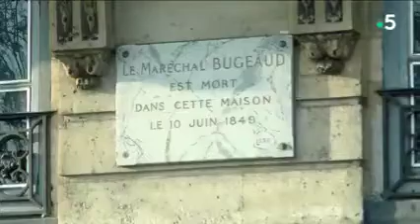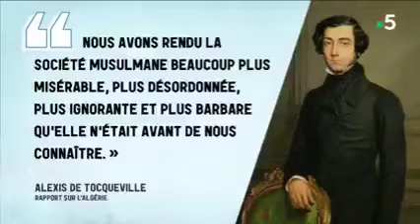Les petits fils de ses barbares veulent qu’on associent à eux et condamner la Russie.